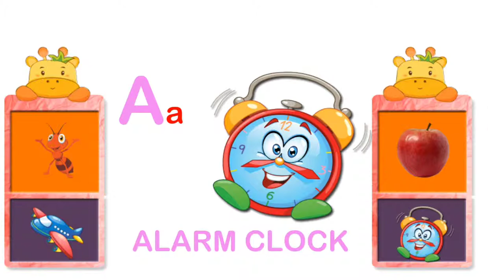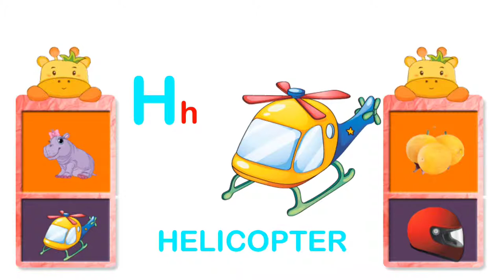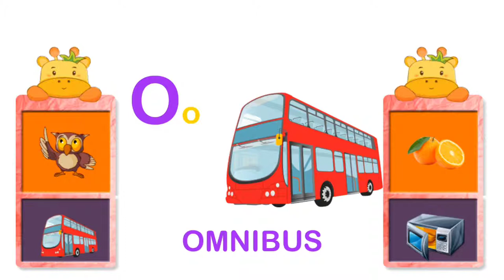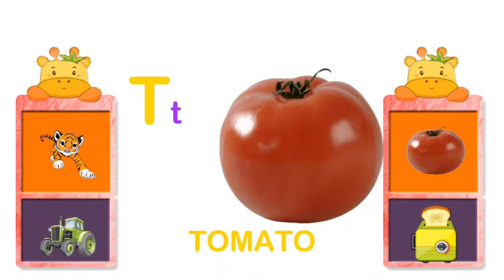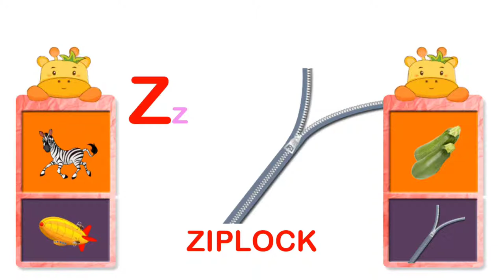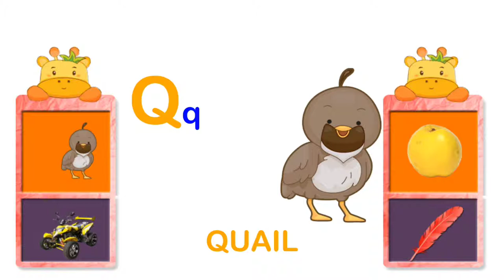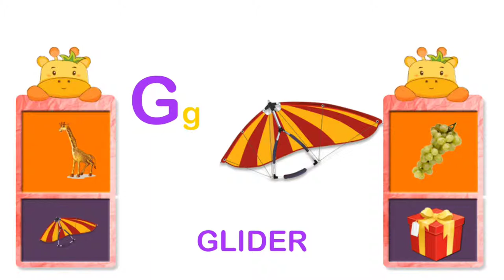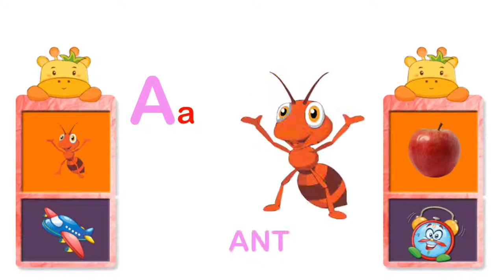Kids Learn ABC Train & Chart Learning Games Kids Alphabet ABC Games Kids Learn ABC Kids Game Club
Watch interesting video learn the alphabet letters ABC music teaching ABC
"Kids Learn ABC Train & Chart" is an application for learning english alphabet, full of fun and joyful activities.
An educational app targeted for kindergarten and preschool kids from 2 to 6. Even older kids will find it fun and interesting.

App teaches english alphabet/abc in interactive and playful ways:

1. A beautiful toy train of animals, fruits,vegetables, objects and vehicles introduces letters to kids.
2. The App organizes words into four charts - Animals, Fruits and Vegetables,
Daily Objects and Transport. Each chart introduces 26 words in that category.
3.Fun "Memory Game" that will help kids in improving their memory and retaining the letters learnt.
4."Matching Picture Game" to helps kids in improving vocabulary. Varying difficulty level in the game ensures kids can level up as they learn.
5."Fill the Missing Game" to check learning of alphabet sequence and recognition.
6.A melodious song will help the kids remember alphabet sequence in a sing along fashion.
7.All features have audio support.

Kids Learn ABC Train & Chart will definitely fast track kids on the path to learning abc, making it a “Fun Learning Experience”.